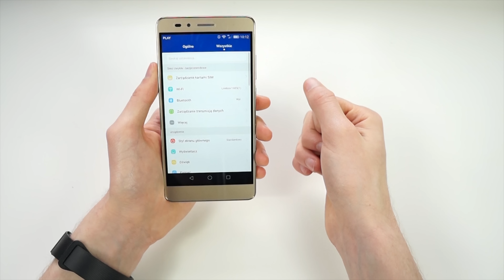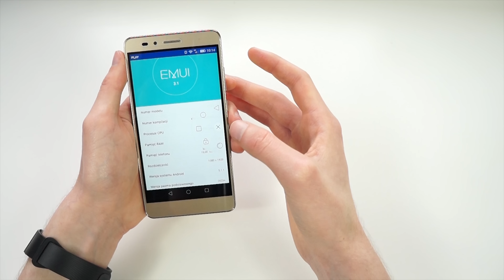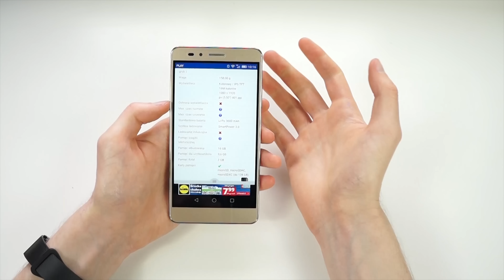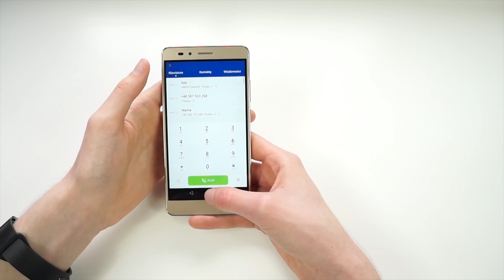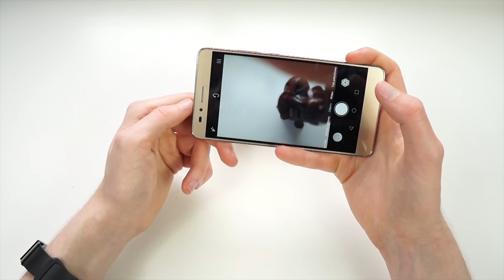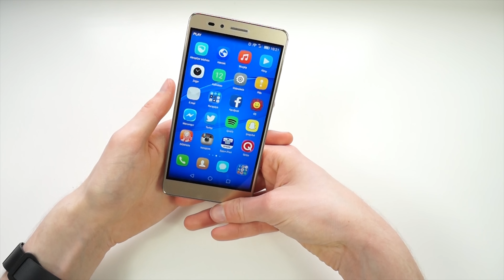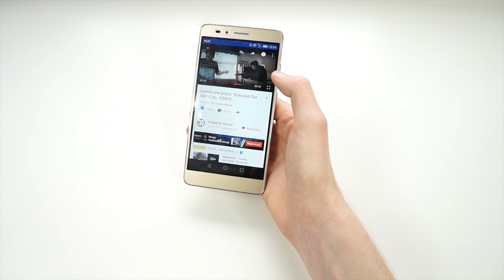Honor 5X / Test Opinia Recenzja Review [PL]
Hej, zapraszam na recenzję Honora 5X, czyli ciekawej propozycji budżetowego smartfona :)